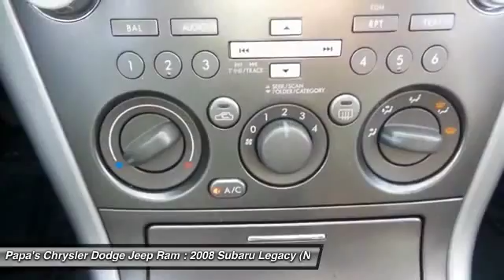2008 Subaru Legacy Natl New Britain CT 53953A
2008 Subaru Legacy (Natl)  - $11602

585 E. Main St

Pick up this Gray 2008 Subaru Legacy (Natl), available today at Papa's Chrysler Dodge Jeep Ram. Featuring Automatic transmission, it has 80058 miles. This could be the one you've been searching for.